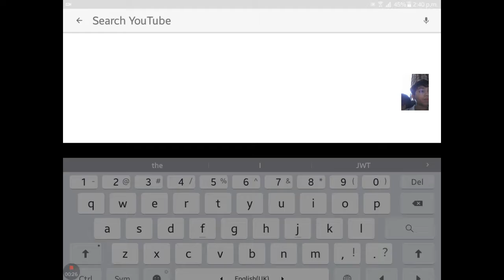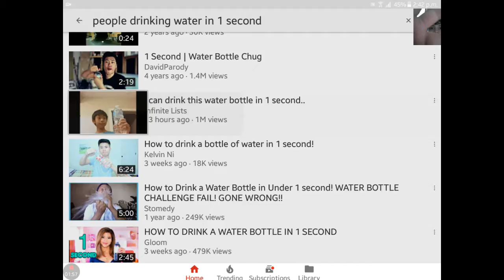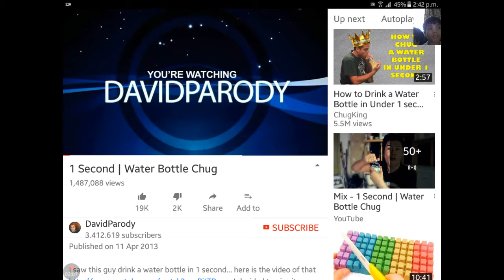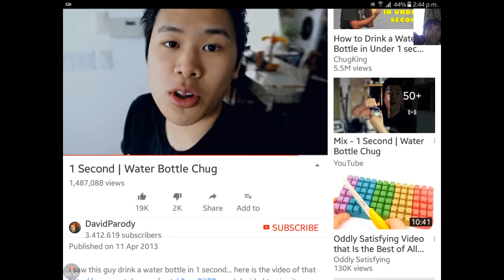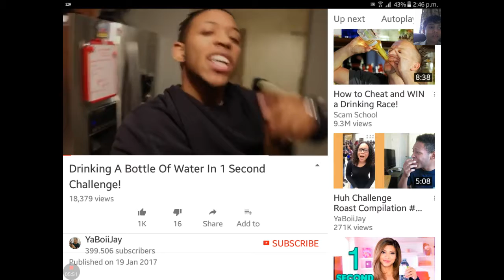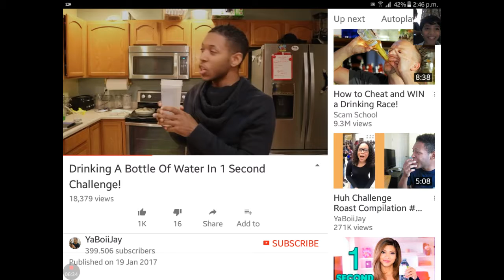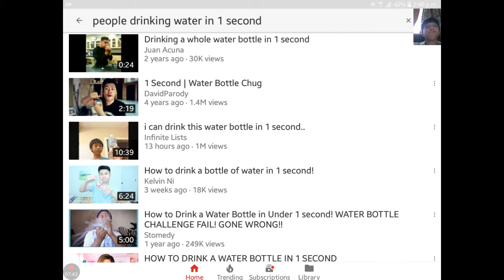People drinking cups in 1 sec or more